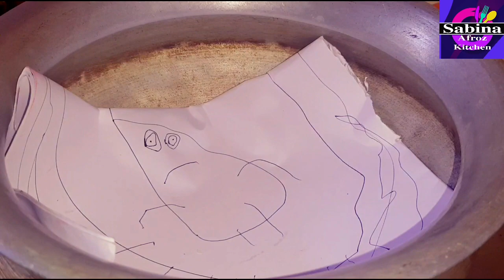নরমাল সিলভারের হাড়িতে চুলায় তৈরি কাগজ থেরাপি পাউরুটি রেসিপি(ডিম দুধ ছাড়া)Supper soft Bread racipe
Ingredients 👇

Flour / ময়দা-১ কাপ
Yeast/ইস্ট -১ চা চামচ
 Sugger/চিনি-২ টেবিল চামচ
Salt/লবন-১/৪ চা চামচ
Warm water/কুসুম গরম পানি -১/২ কাপ
গুড়া দুধ ২ চা চামচ

Sabina Afroz Kitchen
My Another Chanel Link : Sabina Vlog BD